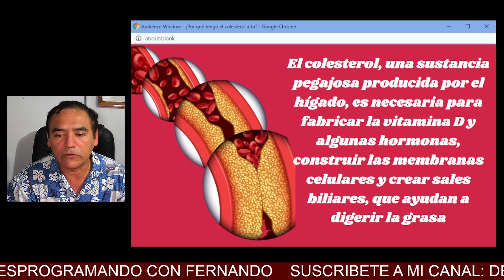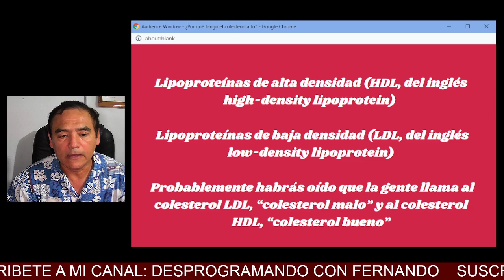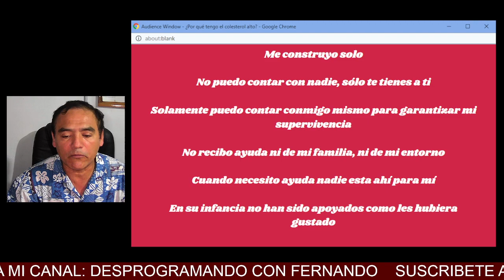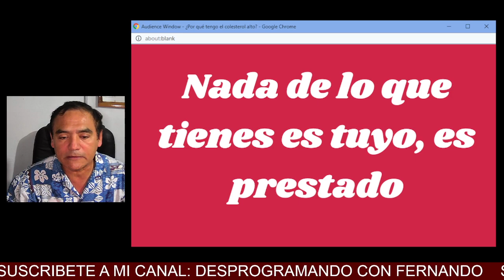¿Por qué tengo el colesterol alto? BIODESCODIFICACIÓN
En este video hablaremos del colesterol y como lo podemos entender bajo la mirada de la biodescodificación
Para consultas: